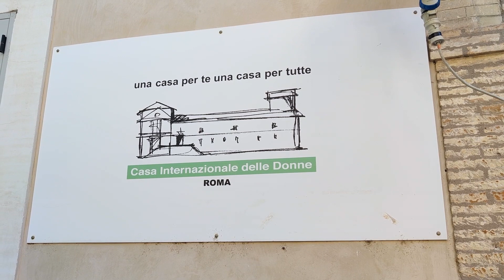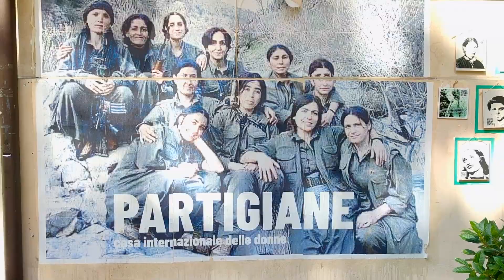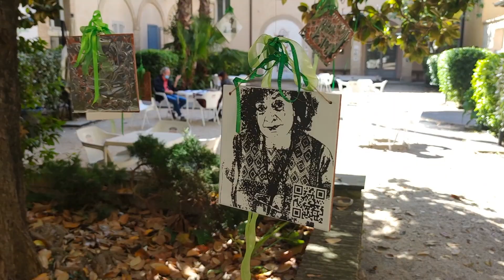ROMA CITTA' PUBBLICA - Intervista a Elisabetta Canitano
Abbiamo incontrato Elisabetta Canitano, la Candidata Sindaco di Potere al Popolo in corsa per le prossime Elezioni Comunali di Roma, e gli abbiamo rivolto quattro domande per spiegare ROMA CITTA' PUBBLICA come proposta di alternativa nella città.